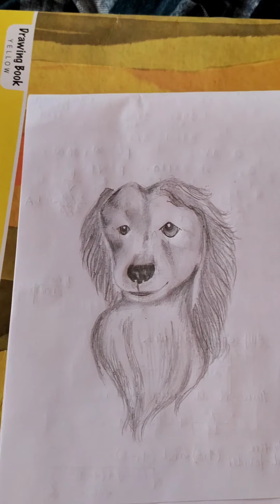Dog Sketch and Shading Step by step 🐶🐕🐶❤️💗❤️💗❤️💗❤️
Follow me in Instagram : @Art_splashbrushes